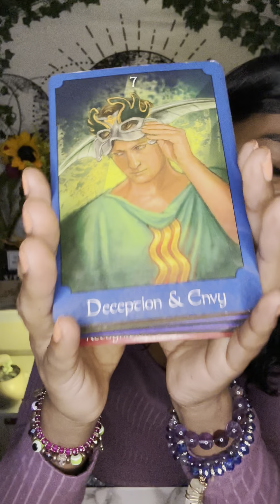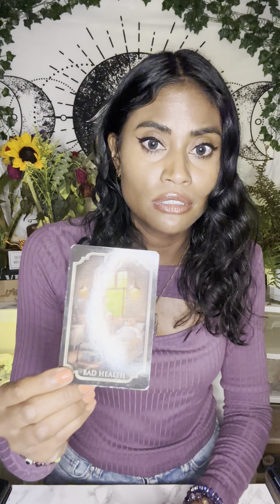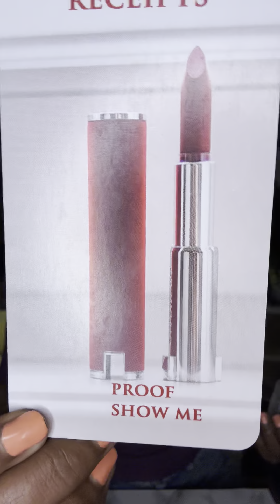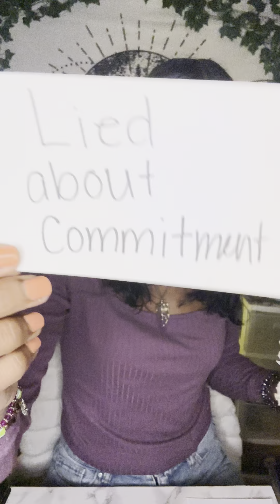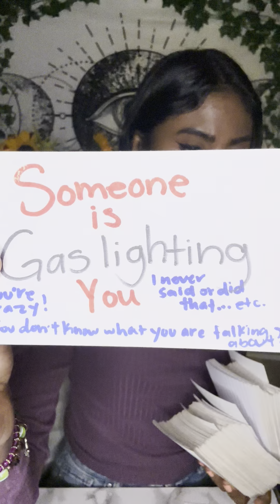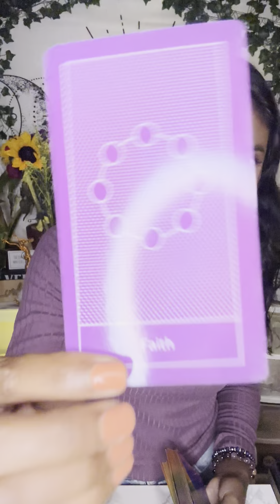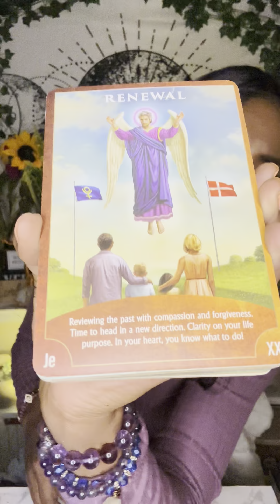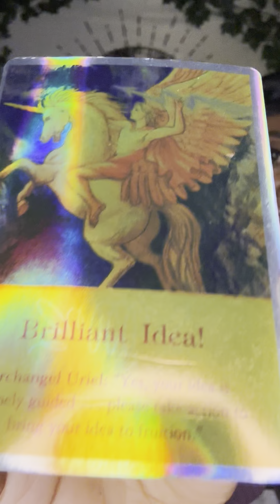Collective 📖Plot to Put You Back in Bondage but the Universe Already Set You Free Godschild #919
I work with Holy Fire Reiki. Holy Fire can be felt as a warm or hot feeling within parts or all of the body. The Holy Fire helps aid by restoring what has been damaged or weaken in the physical body, mind, emotions, and the spirit. You may feel empowered, vibrant, confident, safe, peaceful and an overall feeling of being loved. Holy Fire respects your free will. The energy exchange only works if you accept it.

Distance Reiki healing session prices:

30mins $44

45min $88

1 hour $120

Moon 🌙: What’s happening on an Emotional Level
Rising ⬆️: What’s happening on a Physical Level. (3D)
Venus 💗: What’s happening on a Romantic Level
North Node 🔮: Where your Soul wants to be 🧿🧿🧿🧿🧿🧿🧿🧿🧿🧿🧿🧿🧿🧿🧿